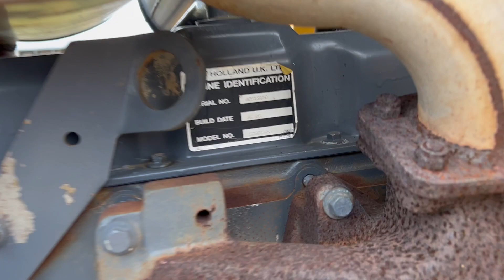New Holland 555E